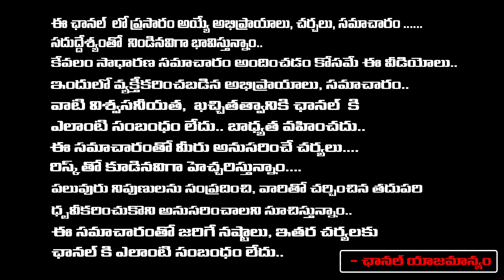Distance between Children and Parents.. | Relationships | Psychologist Ganesh | Red Tv Telugu